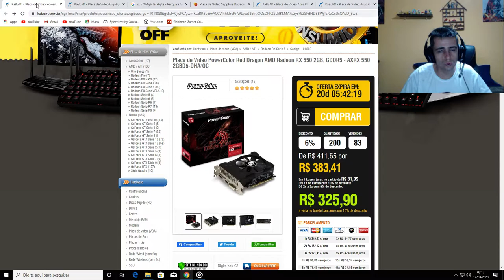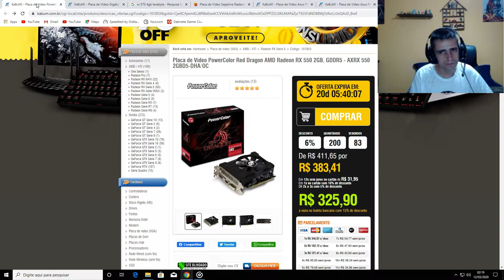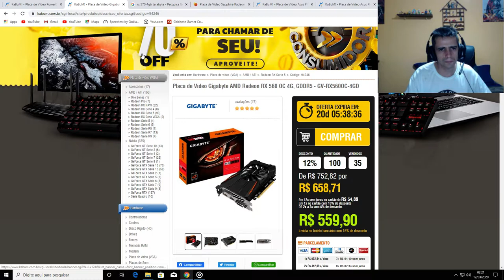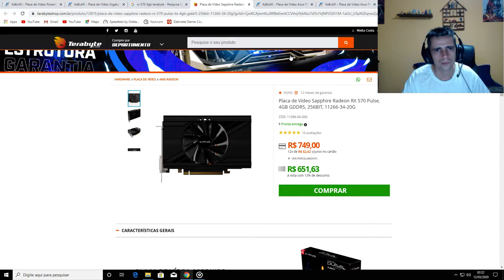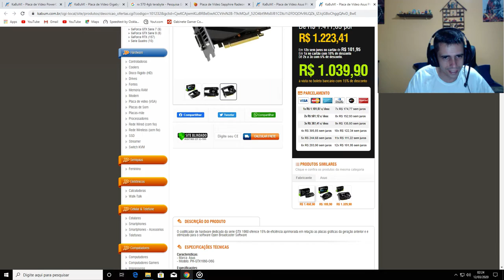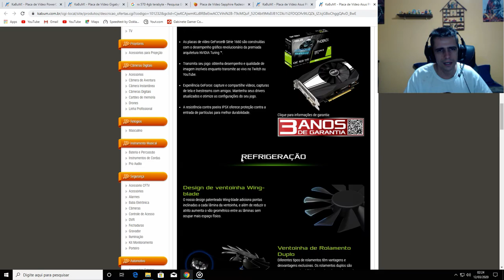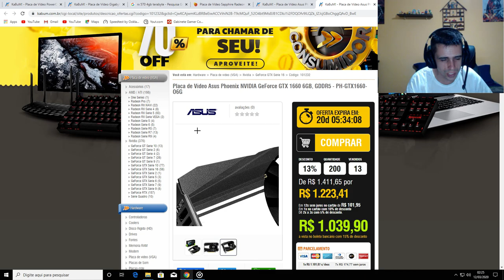Placas de Vídeo custo beneficio no Brasil bons preços...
Olá pessoal hoje trago mais um video sobre pc gamer, hoje trago video sobre placas de video de um orçamento de até 1.000 reais, está muito difícil montar um pc gamer em 2020 por causa da alta do dólar e o novo coronga virus, então se inscreve no canal e deixe um like maroto nesse canal valeu.
PC Gamer barato
Pc baratinho
Placas de video de até 1.000 reais
Top 5 placas de video baratas
Hardware barato